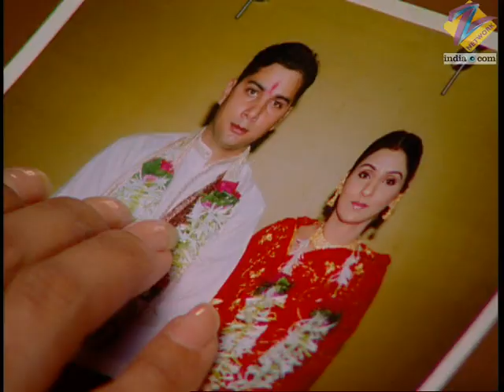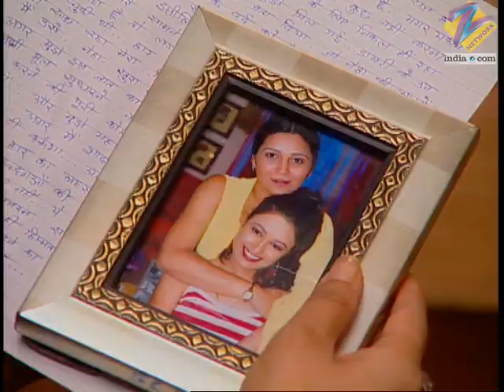क्या Simran दे पाएगी Aastha के सवालो का ज़वाब? | Astitva Ek Prem Kahani | Full Ep 518 | Zee TV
Astitva Ek Prem Kahani | Ep.518 | क्या Simran दे पाएगी Aastha के सवालो का ज़वाब? | Full Episode | ZEE TV